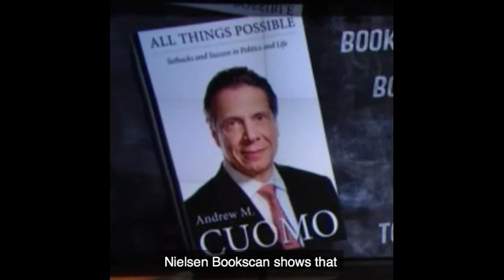Questions raised Over Andrew Cuomo's $700,000 Book Deal With Rupert Murdoch